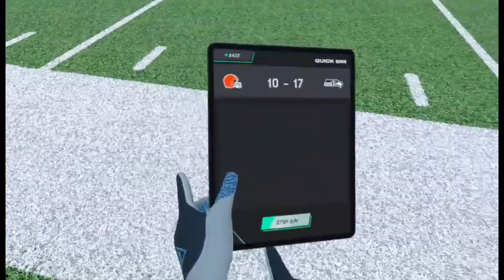NFL pro era: SUPER BOWL Browns vs Seahawks (unedited)